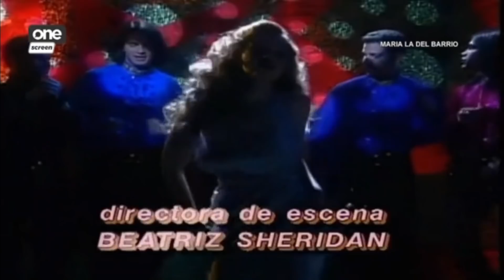Maria La Del Barrio TAGALOG 132.1